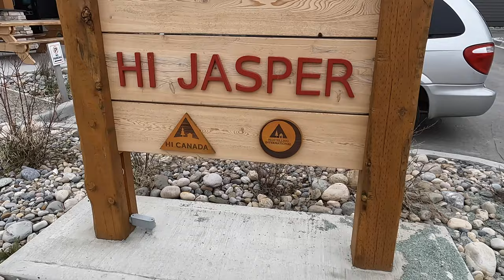THIS IS A HOSTEL?!?! | HI JASPER TOUR | The Life of Rob & Linds | Ep.27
Check out this hostel that we stayed at in Jasper, Alberta ! If you are looking for a great place to stay while on vacation in Jasper check this place out! HI - JASPER was amazing and we had a great time staying there, less then a 5 minute walk to town and restaurants and of course amazing views of the Canadian Rockies!!!

Let us know if you have stayed here before!

Our previous video of Jasper Alberta